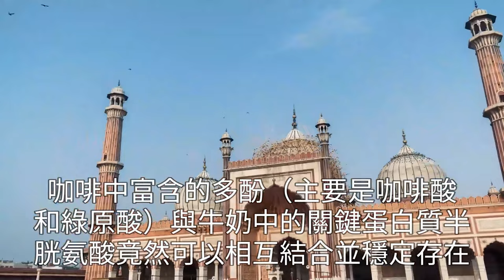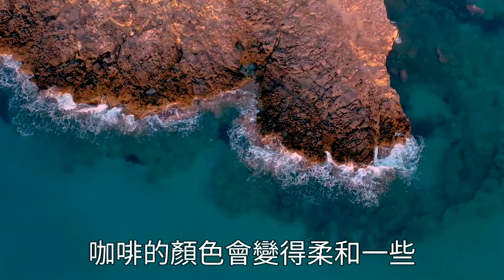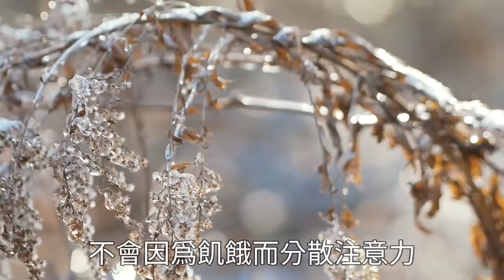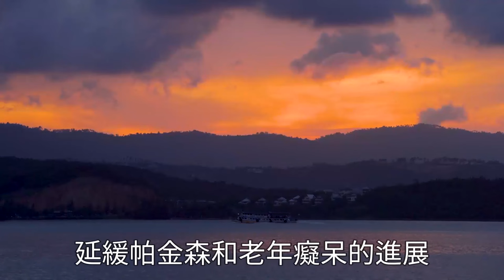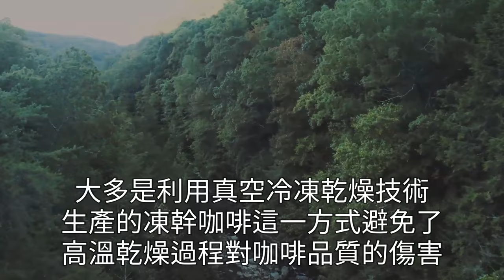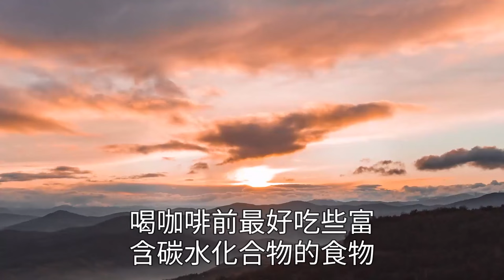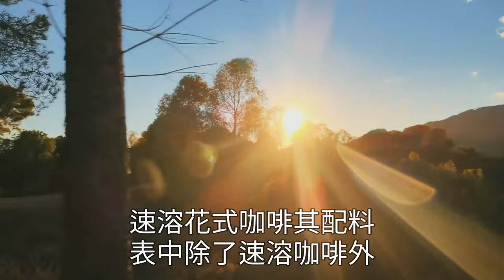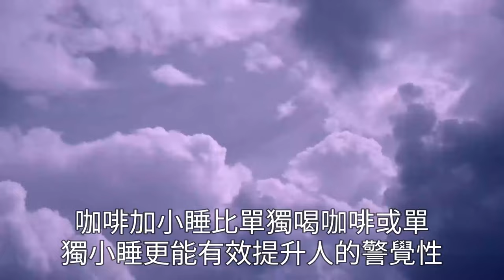愛喝咖啡的人注意了，咖啡里加奶有講究，這3點一定要注意，建議中老年人都看看！|健康|長壽|養老|佛禪